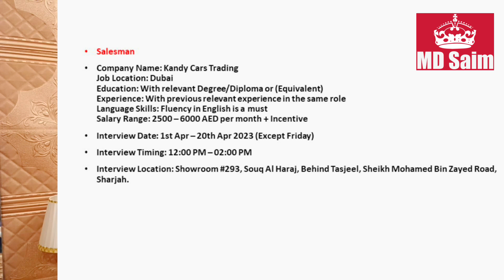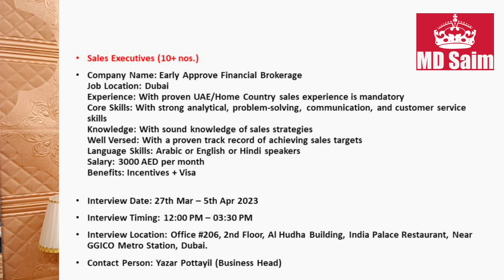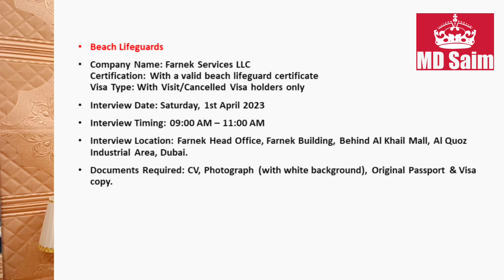Walk In Interview In Dubai Abu Dhabi and Sharjah-UAE 2023